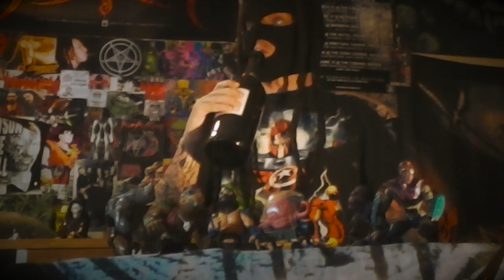IllEvilHater - Maniac Maggot (official video)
Maniac Maggot - Track 01 from MAGGOT

(CHORUS)
A Maggot Corpse, I'm Walking Dead
I'm back I crack your skull I'm fed
Still tripping out on illusions it's
The return of the insane Lunatic

(VERSE 1)
Welcome bitch, now open the door
& sit the fuck down before I start choking ya whore
Yeah I know, ya probably hoping for more
But this is all ya get bitch, suck my Voltron sword
Introducing myself, It's Sicklicious
Bitch open up your mouth, my dick pisses
Let's get fucked up in style like Sid Vicious
& split bricks open on heads of faggot snitches
I have a wish but, if I tell you it it won;t come true
I don't think there is anything that I won't consume
I'm huffing potent glue & smoking broken bones of humans, shelving crack rocks & overdosing on coke & shrooms,
I just started this disc & I fucking died already,
That's why it's taken so long to finish writing every
Song on it, I had to be resurrected by Voodoo Creation with a zombie infection injection.

(CHORUS)

(VERSE 2)
Who's that creep sneaking down ya corridor
With a sharp blade & a cloth of chloroform
That'd be me creepy Mr. Horrible
A Krazy Mutha Phucka listening to horrorcore
I've lost the plot like a season of Lost
and I spit sickness like a sneeze & a cough
& I feel at home with my feet in the swamp
Getting blazed for days smoking the cream of the crop
Perhaps this glass of cactus is a little too massive
Got me practicing disatrous tactics
& has me gathering a pack of savage maggots
to devour planets with the power of Galactus
It's Fantastic Four me to get smashed as and destroy shit
I'm the master of annoyance, to the max as I enjoy it
Cause I'm a maggot a corpse, I'm Walking Dead,
A lunatic with illusionist thoughts in my head

(CHORUS)

(CHORUS 2)
IllEvilHater
I'm back, It's the Maniac Maggot
I'm back let's get fucked up maggot

(VERSE 3)
I grew up doing booze & weed
If I had to choose one I'd probably choose the weed
Cause I do love booze but I use the weed
Like every single day it's like food to me
I love doing drugs fuck going to rehab
Let's get hi as a kite knowing that we can
Open up our minds to things that no one can see and
Have a hell of a good time on the grind for real man
I whip my rock hard cock out and drop a whore with it
Chop the top of her head off and pop a straw in it
SLUUUUURRRRP MMMMM thats terrific
Now I need to go out and get some more of it
I'm back clap clap for that maniac maggot
happily hacking people up to stack in the attic
The illmatic, sicko skitsofrantic
Let go of my jacket, ya know that this fabric
Is made from the hair and ear lobes of ya nana,
ya sister, ya mother, ya aunty, neice & ya lover

(CHORUS)

(CHORUS 2)

Bringing you a blend of Metal, Rap & Rock from little old piss drinking New Zealand! Maggot ranges from heavy to mellow & has a variation of drug & alcohol related songs. A bit of Horrorcore is evident, main influences you can hear in the styles would include Korn, Marilyn Manson, Insane Clown Posse & Eminem. However the sound is unique in its own way. I just be myself with the music I create.

Produced by Voodoo, Guitars by IllEvilHater
Mixed & Mastered by Voodoo
Recorded @ Voodoo Creation Records 2012